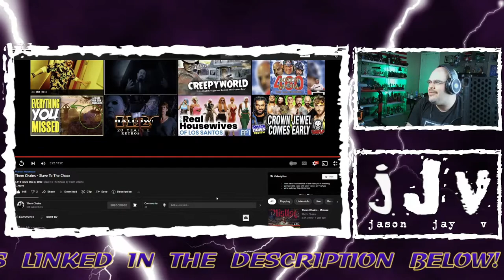Them Chains | Slave To The Chase | JJV Reacts